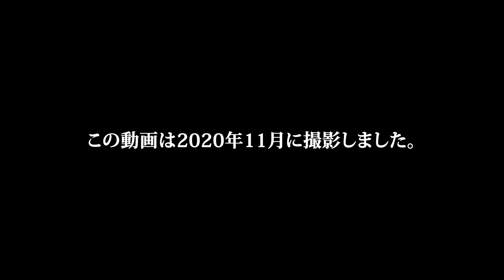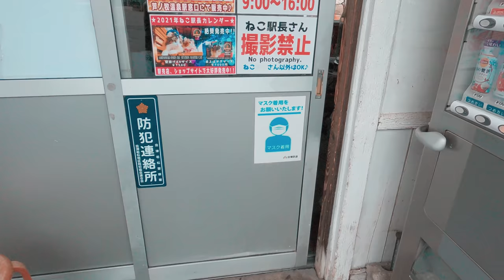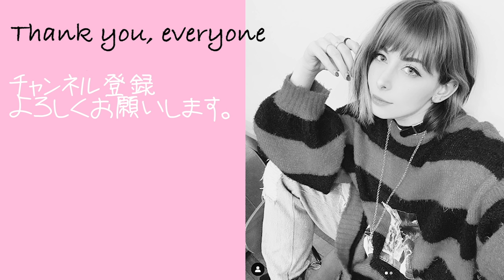【会津若松】猫が働く駅！！鬼滅の刃！！盛り沢山の外国人女子旅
猫は神です。楽しかったです。。。。。。。。。